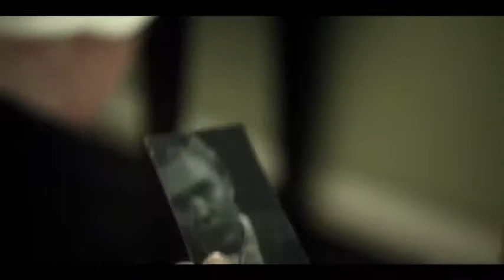Nazi Overlord 2018 New TRailer HD